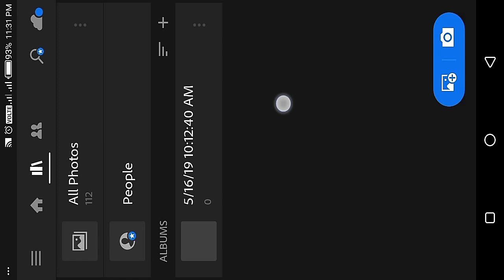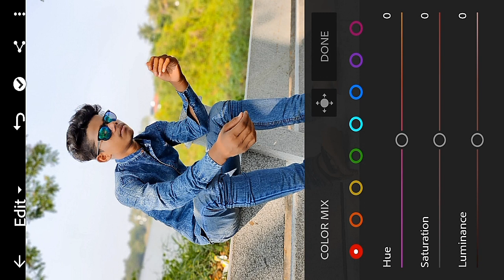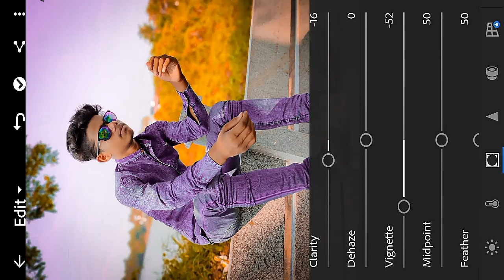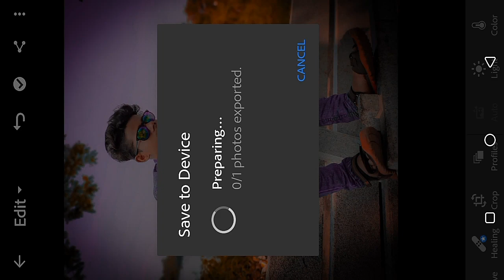Lightroom Amazing Editing l Lightroom se photo kayse editing kare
Hello guys i am jamal welcome to our may channel Jamal Editz "this channel is all about mobile photo editing and art

Official id.

Lightroom editing
Lightroom se photo kayse editing kare
Lightroom amazing photo editing
Lightroom use
Picsart photo editing
Picsart editing step by step
Picsart change backgroung
Picsart Effact colour change
Photo editing tutorial
Picsart blur backgroung
Picsart se photo editing kayse kare
Picsart me photo kayse banaye
Picsart me smart photo kayse banaye
How to picsart photo editing
How to change backgroung
How to use picsart app
How to editing in picsart
How to make calour effact
Red colour background
Amazing photo editing
B612 photo editing
B612 background Colour
Video and photo editing step by step
Kinemaster video editing
Kinemaster video backgroung change
How to video editng

By Copytight status that might otherwise be infringira
Non-profit educational ot persone use tipe the bal

Agar aap ko video pasand aaya tho plzz sapport karo

👉Sunscribe

👉Sapport